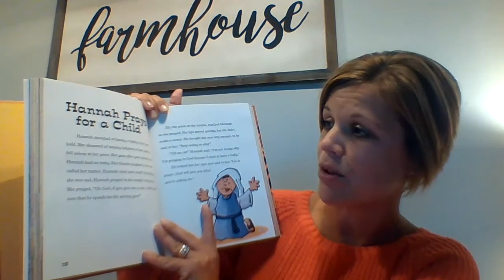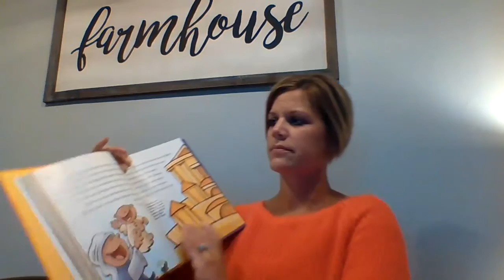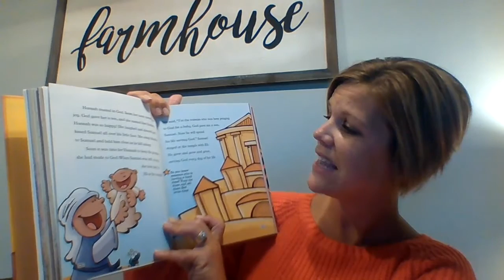Vinje Kids Bible Story-October 18, 2020